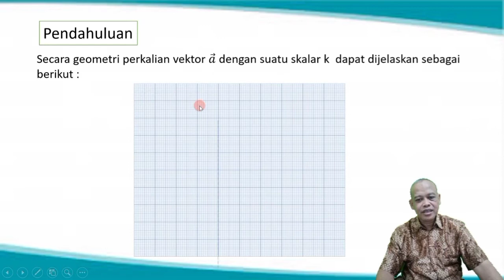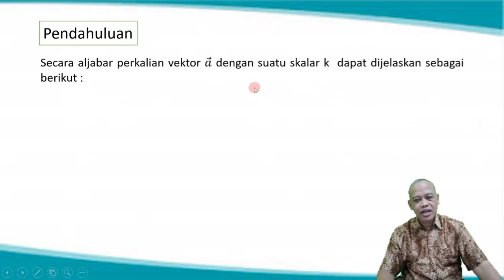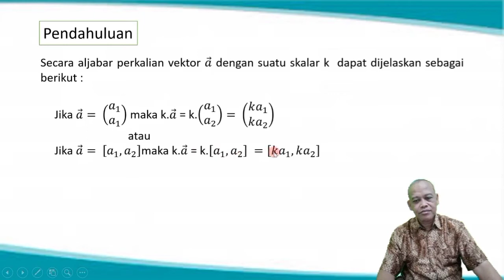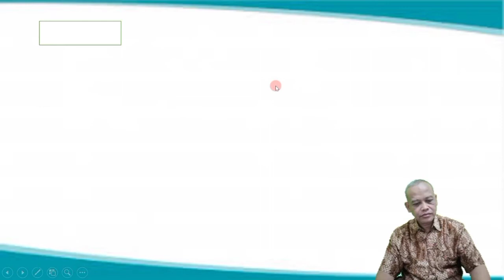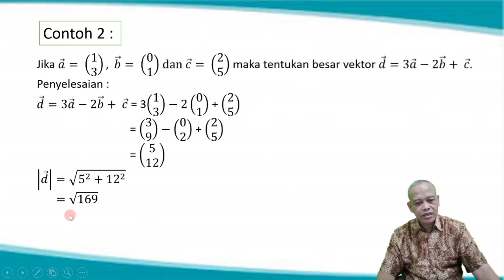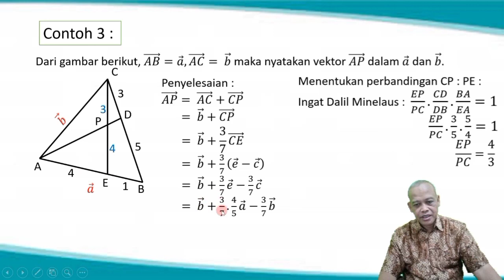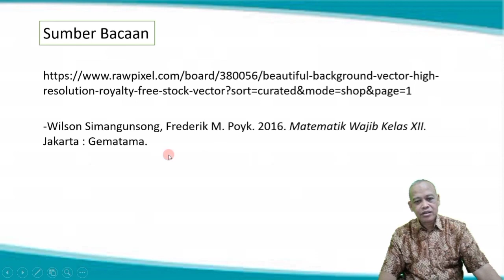Perkalian Vektor Dengan Skalar di R2 (Dimensi Dua)-pakgurutotok channel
Belajar Matematika SMA, Matematika, SMA, vektor, perkalian vektor, aturan jajargenjang, metode jajargenjang, cara jajargenjang, geometri, geometris, ruang dimensi 3, bidang dimensi 2, matematika peminatan, kelas x, kelas 10, skalar kali vektor, pakgurutotok,